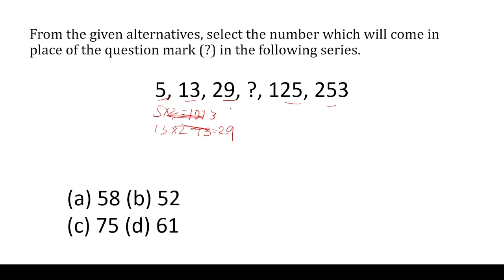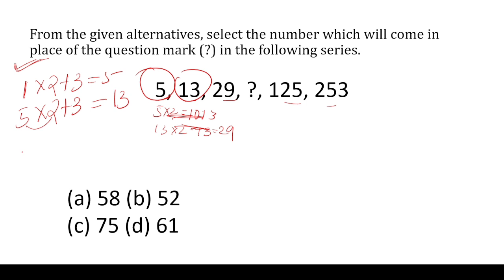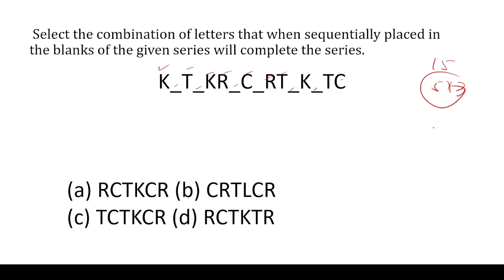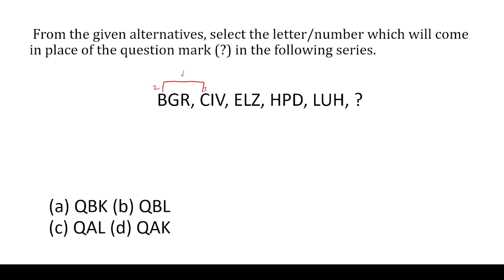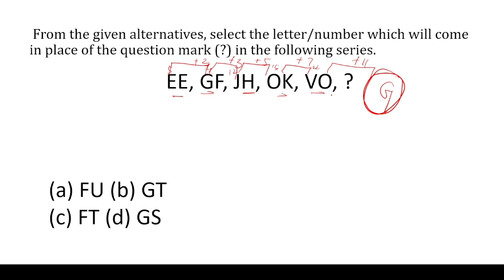Odisha Police Reasoning Class | OSAP IRB reasoning class || Odisha police SI reasoning class series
Alphabet series and number series reasoning class
 number series reasoning class
Alphabet series  reasoning class

odishapoli reasoning
osapreasoning classes